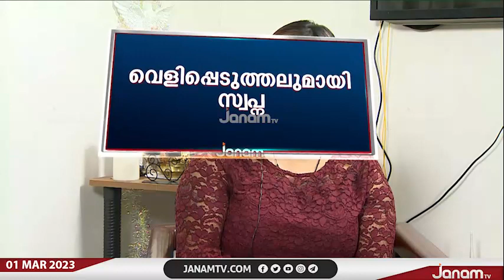ക്ലിഫ് ഹൗസിലെ വെറും റബ്ബർ സ്‍റ്റാമ്പ് മാത്രമാണ് പിണറായി വിജയനെന്ന് സ്വപ്ന സുരേഷ്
ക്ലിഫ് ഹൗസിലെ വെറും റബ്ബർ സ്‍റ്റാമ്പ് മാത്രമാണ് പിണറായി വിജയനെന്ന് സ്വപ്ന സുരേഷ് | JANAM TV